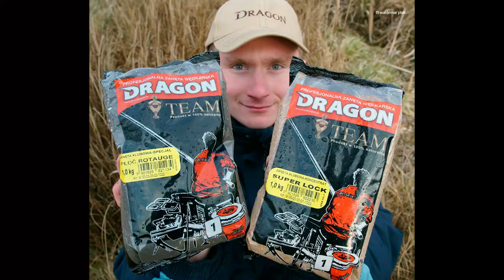Czarna chmurka, czerwone kropeczki i zimowy odrzański leszcz - Szymon Ciach cz. 1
Czy zimne rzeczne leszcze na przełomie stycznia i lutego biorą na feeder? Co trzeba zrobić, aby złowić 20-30 kg ładnych leszczy w ciągu 4-6 godzin łowienia?

Łowienie leszczy na feeder w temperaturze powietrza pomiędzy 0 a 2 stopnie Celsjusza jest fajne tylko na filmie lub w planach snutych przy kominku będąc w ciepłych kapciach. Na łowisku dłonie kostnieją, stopy marzną, a tu trzeba się krzątać przy sprzęcie, mieszać zanętę, odhaczać mokre i zimne ryby... Nierzadko pojawia się dokuczliwy wiatr, uciążliwe błoto na stanowisku. Teraz mamy łagodną zimę, na ogół bez mrozu i śniegu, a przecież leszcze łowi się również w minusowej temperaturze powietrza...
Mimo wszystko, łowienie zimowych leszczy na feeder to wspaniała część naszej wędkarskiej przygody. Naprawdę warto ją przeżyć. I warto zwracać okazałym leszczom wolność.
Szymon w filmie podzieli się swoim doświadczeniem, a że ma bogate, tym bardziej zapraszam na pierwszą część filmu.

Zdjęcia fotograficzne ryb: prezentowane przez Szymona w filmie sfotografował Waldemar Ptak.

Pokazany sprzęt w filmie można obejrzeć w katalogu tutaj marki Dragon i MegaBAITS

Zaplecze techniczne kanału również wspierane jest przez hojnych Patronów, przekazujących datki przez portal PATRONITE.pl

www: waldemarptak.pl